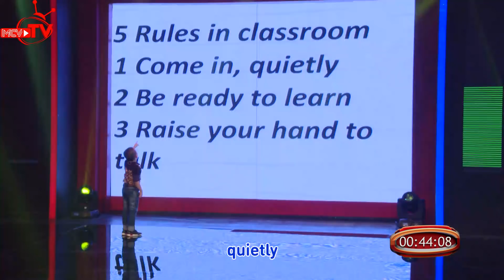BẠN CÓ THỰC TÀI | Mùa 3 - Tập 8 | Hightlight phần trình diễn các tiết mục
Truyền hình thực tế “BẠN CÓ THỰC TÀI” mùa 3 – 2016 được phát sóng vào 21h30 thứ Hai hàng tuần trên HTV7 là sân chơi dành cho mọi tài năng không phân biệt độ tuổi, giới tính …. các kỉ lục gia và tất cả những người có tài năng, sở trường đặc biệt ở tất cả lĩnh vực. Diễn viên điện ảnh Quyền Linh tiếp tục đảm nhiệm vai trò MC cho mùa thứ 3.

Ban Giám Khảo bao gồm 02 thành phần:
- BGK khán giả là 50 khán giả có mặt tại trường quay.
- BGK chuyên môn là những nghệ sỹ có uy tín và tên tuổi trong làng giải trí với những thành công nhất định trong sự nghiệp Đạo diễn Lê Hoàng, ca sỹ Phương Thanh, diễn viên hài Minh Nhí và diễn viên Cát Tường. 01 giám khảo còn lại sẽ được luân phiên thay đổi trong từng tập phát sóng. Ngoài việc chấm điểm, các giám khảo sẽ đem đến những màn tranh cãi thú vị mà không chịu bất cứ sự chi phối nào của đạo diễn.

Điểm độc đáo trong “Bạn Có Thực Tài” chính là mỗi thí sinh chỉ sẽ có 3 phút trình diễn (tăng thêm 1 phút so với 2 mùa trước). Trong 1 phút đầu tiên của tiết mục dự thi, 50 BGK khán giả sẽ bấm nút Đỏ/ Xanh để quyết định thí sinh có được quyền biểu diễn tiếp tục hay không. Nếu trên 50% khán giả bấm nút Xanh, đồng nghĩa với việc thí sinh được tiếp tục biểu diễn hết tiết mục dự thi, ngược lại, nếu trên 50% khán giả bấm nút Đỏ, tiết mục dự thi sẽ phải ngưng lại và bị loại. Những thí sinh bị loại vẫn có thể tham gia vào tuần khác nếu họ có đầu tư cho tiết mục mới. Điểm đặc biệt của năm nay đó chính là thành phần BGK khán giả sẽ được tăng thêm quyền lực đối với các tiết mục dự thi: nếu 70% khán giả tại trường quay bật đèn Xanh thì tiết mục đó được cộng 1 điểm vào kết quả chung cuộc, nếu 90% khán giả bật đèn Xanh thì được cộng 2 điểm và nếu như 100% khán giả bật đèn Xanh thì thí sinh sẽ được nhận 3 điểm thưởng chung cuộc.

Tiết mục được BGK khán giả bình chọn và đạt số điểm cao nhất từ BGK chuyên môn sẽ dành giải vô địch cuộc thi tuần đó. Thí sinh sẽ nhận được giải thưởng vô địch cuộc thi tuần, cúp vô địch này chỉ có 1 và sẽ được trao luân phiên cho các đương kim vô địch. Bắt đầu từ tuần thứ hai, sẽ có phần thi thách đấu dành cho nhà vô địch tuần này với nhà vô địch của tuần trước. Tiết mục chiến thắng sẽ trở thành đương kim vô địch. Tài năng giành được chức vô địch năm sẽ nhận giải thưởng 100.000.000đ.